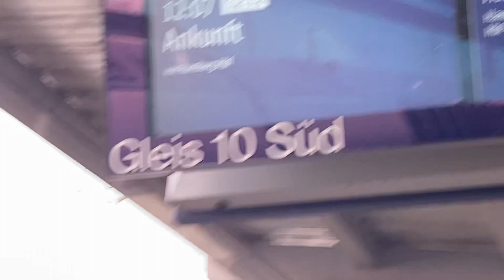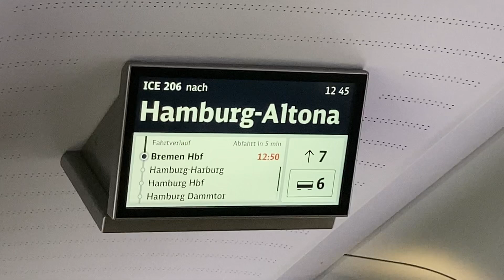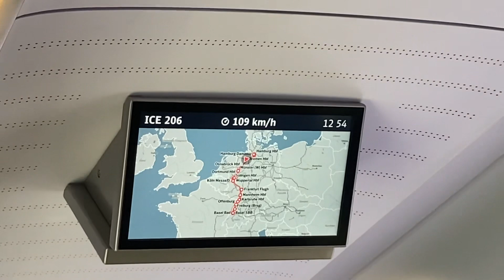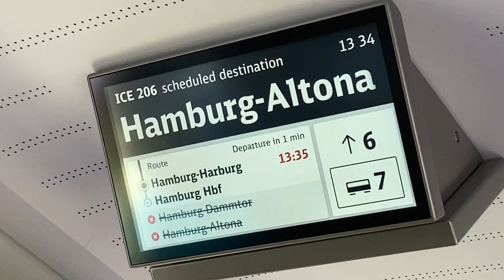Riding Deutsche Bahn’s ICE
Hello, welcome to another MSP Transit premiere! Today we go international for the first time to visit Germany. We are riding the ICE 4 from Bremen Hauptbahnhof to Hamburg Hauptbahnhof. I hope you enjoy this high speed adventure through northern Germany!